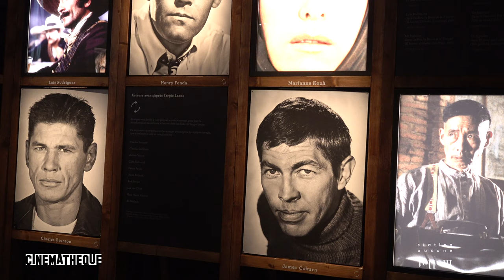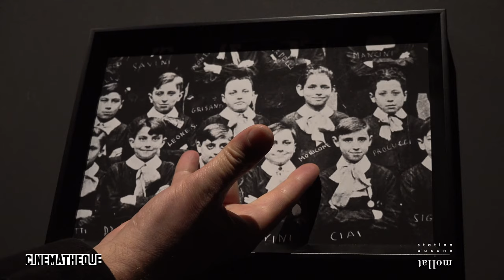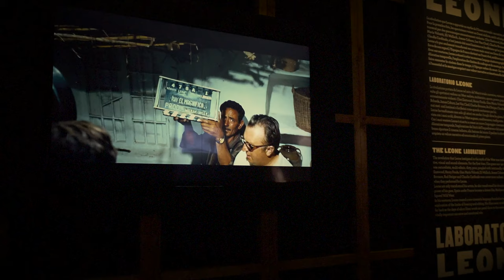Cinémathèque Française - Exposition "Il était une fois Sergio Leone"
Retour en images sur l'exposition du 10 octobre 2018 au 4 février 2019 "ll était une fois Sergio Leone" avec Frédéric Bonnaud, Directeur général de la Cinémathèque française.